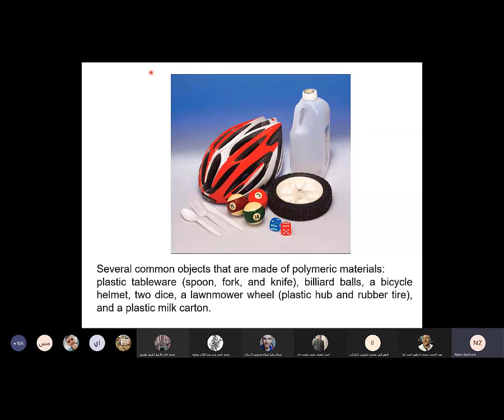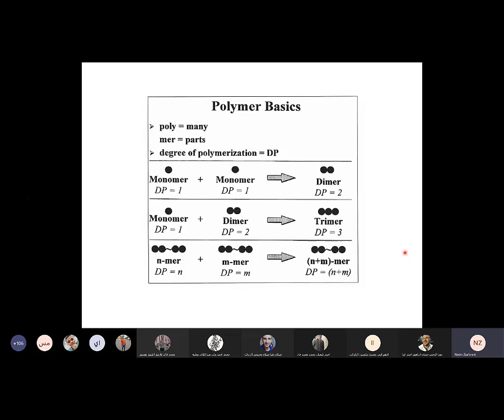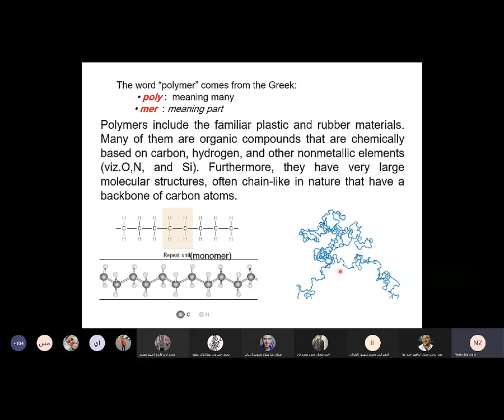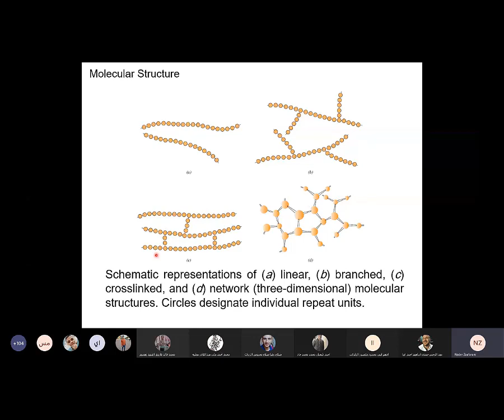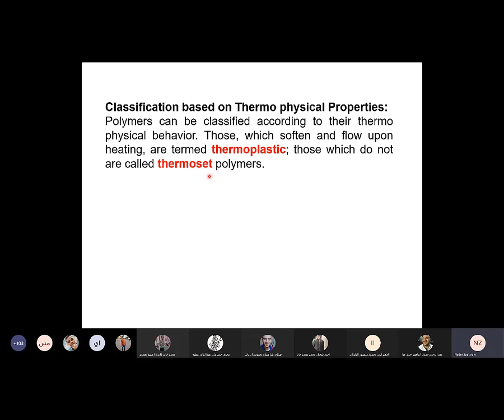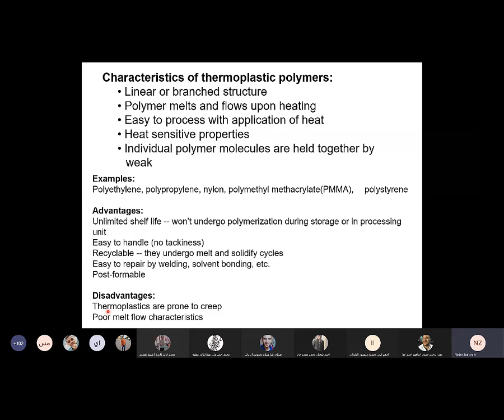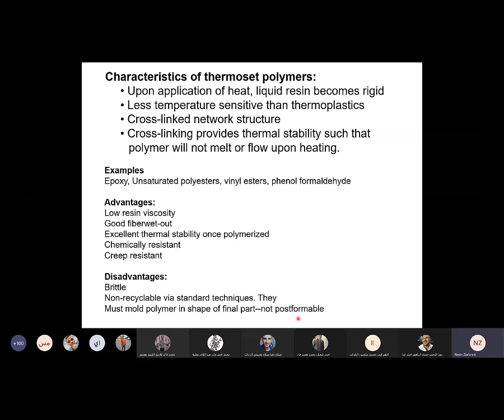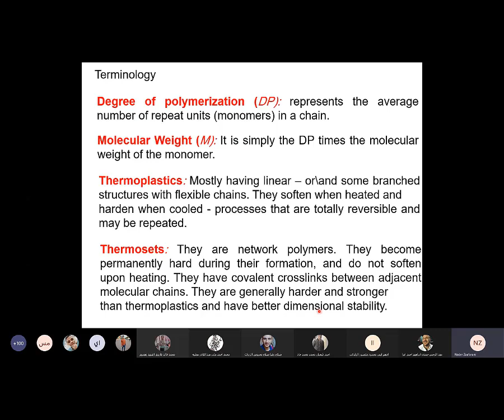المحاضرة الخامسة ( Polymers ) دكتورنادر نبيل